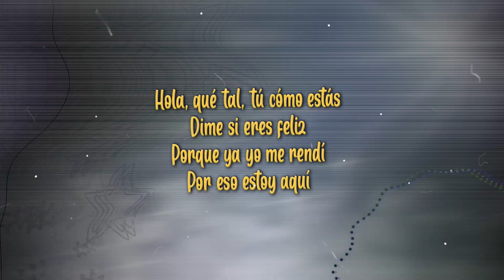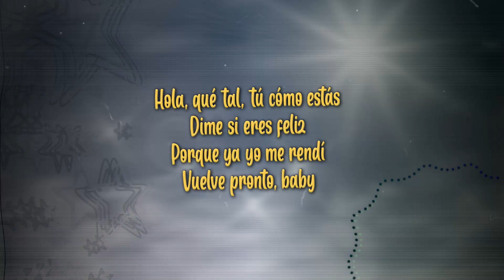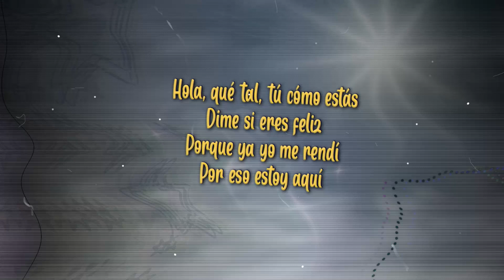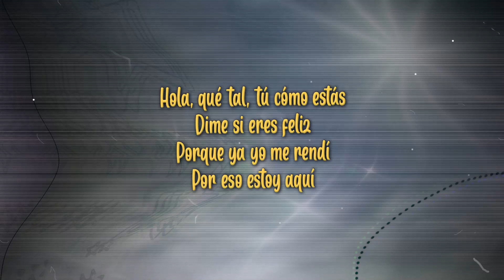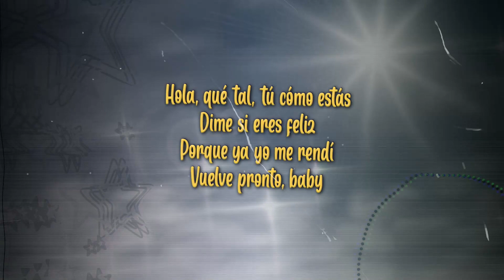KARAOKE | La Champions Liga - Dime si eres feliz (Prod. by @Elvatobase) | CUMBIA VILLERA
"DIme si eres feliz". 🎥📸🎶🎛️🎧
CONTACTO
.*la champions liga dime si eres feliz*

Producción Visual: Urban Base Design
Producción Musical: Urban Base Music

El Vato Base Cumbia en base Cumbia base Urban Base Music Cumbia Mexicana Retro Genero Urbano Cumbia Villera Indie Reggaeton Cumbia Mexican Mexicana Latin Latinoamerica Monterrey Nuevo Leon Noreste Pibes Chorros